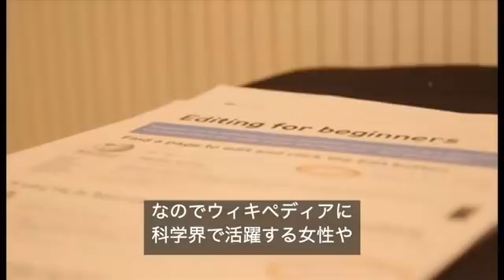若い女性科学者に力を ロンドンで始まった試み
科学・技術・工学・数学（STEM）の世界では、女性はなお少数派で、その姿は正しく伝えられていない。

ロンドンでは、STEM女性に関する認識をネット上で向上させようと、この分野で活躍する女性たちが集まった。

どうすれば自分の専門分野で活躍の機会をつかめるか、アドバイスをもらった。